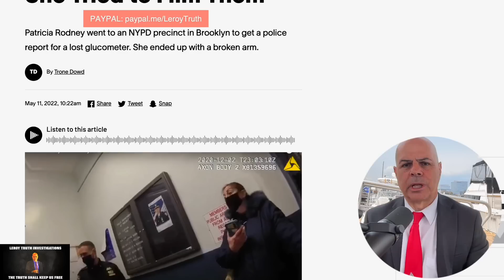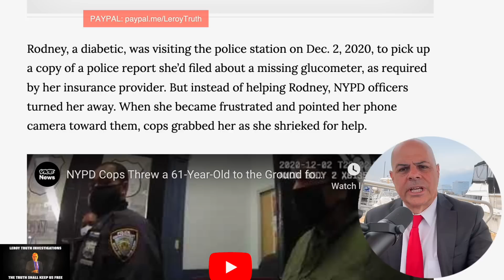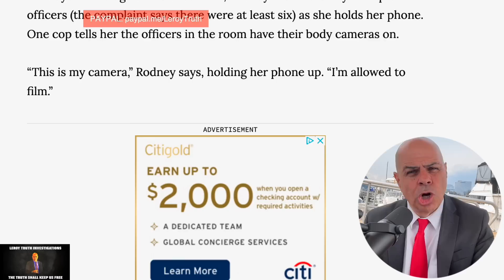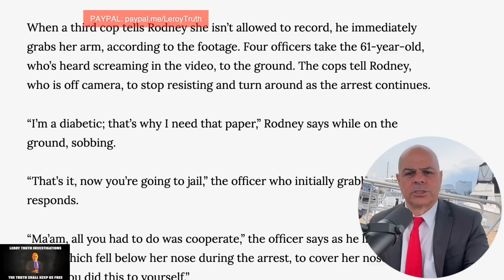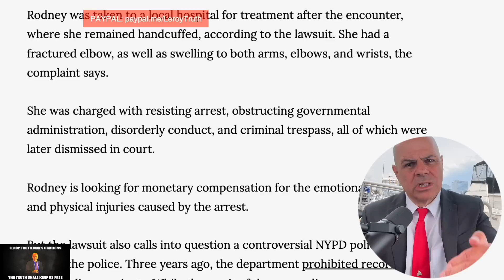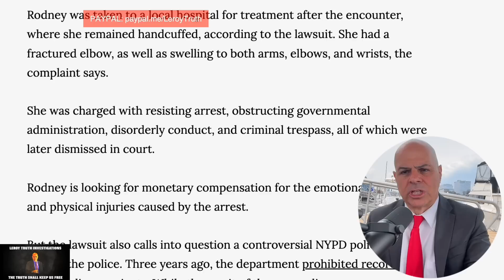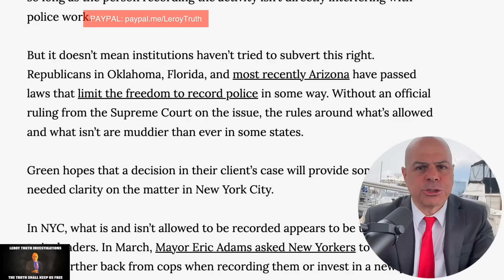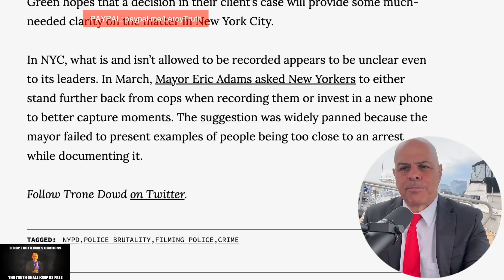NYPD POLICE SERVE AND PROTECT 61 YEAR OLD GRANDMOTHER FOR FILMING!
NYPD Police Officers broke woman's elbow in arrest at Brooklyn precinct: suit
BY SPECTRUM NEWS STAFF BROOKLYN
PUBLISHED 5:20 PM ET MAY 12, 2022
A group of NYPD officers violently arrested a woman after she came to their Brooklyn precinct to pick up a police report, a lawsuit charges — and footage provided by her attorney shows the alleged incident unfold.

Patricia Rodney went to the 62nd Precinct in Bath Beach on Nov. 30, 2020 after her insurance company told her she needed to file a police report before it could replace a glucometer she had lost, a lawsuit she filed against the city and several NYPD officers in Manhattan federal court says.

Patricia Rodney filed a lawsuit against the city and several NYPD officers claiming she was "brutalized" during an arrest at the 62nd Precinct on Dec. 2, 2020

After Rodney lost her glucometer, her insurance company told her she needed to file a police report, obtain a copy and send it in, the suit says

Rodney went to the 62nd Precinct to do so, but officers there refused her request, the suit alleges.

Leroy Truth

When Rodney refused to leave the precinct and told the officers she was filming them, they arrested her, body camera footage shows
An officer told Rodney, who has diabetes, that she could pick up a copy of the report on Dec. 2, according to the suit. When she returned to the precinct that day, however, officers there refused her request, the lawsuit claims.

One officer told her she would have to request a copy at the NYPD’s Manhattan headquarters, according to Hell Gate, which first reported on the lawsuit.

Frustrated, Rodney refused to leave without one, the outlet reported, at which point the officers told her their body cameras were recording her, according to the lawsuit.

When Rodney held up her phone and said she was recording them as well, they “became agitated and enraged,” the suit alleges.

“Ma’am, we’re asking you to leave, you’re not leaving, and you’re not allowed to record,” one of the officers can be heard saying in body camera footage obtained by Rodney’s attorney.

Rodney “was not actually recording,” but said so because she was “afraid that without knowing they were being recorded, they would abuse her,” the lawsuit notes.

That's when the officers “handcuffed [Rodney’s] wrists and shackled [her] ankles, pushed [her] to the ground and began twisting [her] arms, causing [her] to cry out in pain,” the suit claims.

Rodney, who can be heard screaming in the footage, was left with a fractured elbow, according to the suit. One of the officers, meanwhile, “punitively adjusted [her] mask to cover her entire face before calmly walking away,” the suit alleges.

Police took Rodney to the hospital for treatment before bringing her back to the precinct, where they kept her for hours, the lawsuit claims.

“Instead of getting a simple piece of paper, [Rodney] was brutalized, repeatedly lied to, and hospitalized,” the suit says. “It is not hard to imagine that, if [she] had not been lucky enough to have what happened to her captured by countless body cameras, the NYPD would deny the worst of the abuses she faced (including having an officer callously and casually pull her mask over her eyes for no reason at all).”

A spokesman for the city’s Law Department on Thursday told NY1 the agency was reviewing Rodney’s case. An NYPD spokesperson said the department would not comment on pending litigation.

Rodney's attorney, Remy Green, provided NY1 with a statement about the lawsuit Thursday evening.

"While the mayor spends his time imagining issues how citizens film the police, this is what real New Yorkers deal with every day: a private, lawless gang, perpetually high on power, abusing people just because they can," Green said.

Leroy Truth Investigations - Your Source for The Latest News,  Commentary and Most Importantly, A PLAN OF ACTION THAT WILL PROTECT Our Constitutional Rights, Create Police Reform and Protect Us From Police Violence and Corruption.